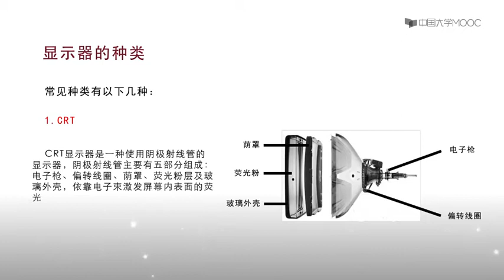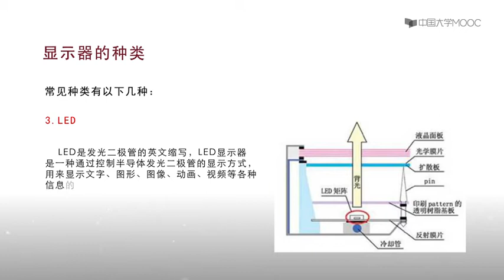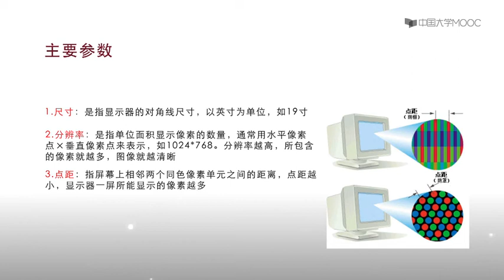1.9认识显示器 【计算机的组装与维护】